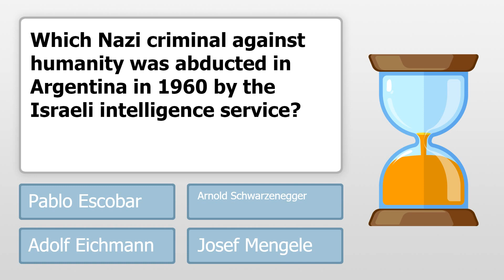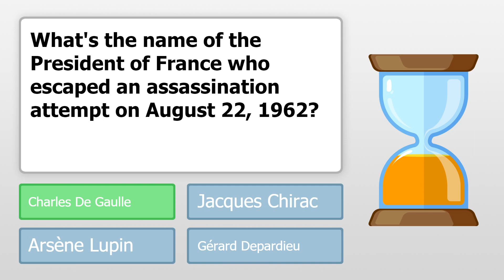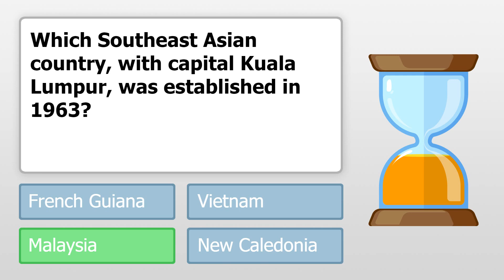1960s History Quiz For People Who Lived Back Then